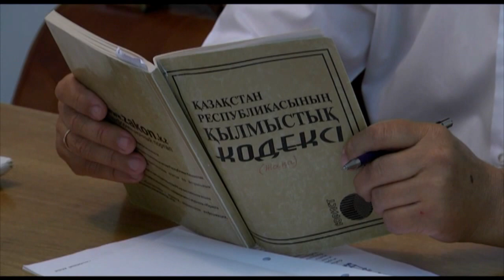В Шымкенте парень, дважды укравший невесту, получил срок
В Шымкенте парень, дважды укравший невесту, получил срок. Молодой человек, после первого похищения невесты и возврата ее домой, украл ее еще раз. Правда, отделался условным наказанием, сообщает корреспондент ТК "Отырар TV" Данил Шемратов.